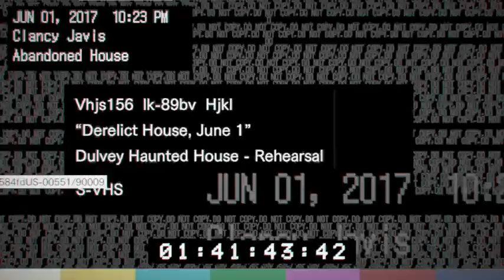Let's Play Resident Evil 7 Biohazard Update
Cambrian once more attempts to escape the horrific house, you have all come to know and love. Maybe we'll finally find a place to stick the dummy finger, who knows! Check it out and watch Cambrian scream in terror at his own shadow before even playing the game.You have been warned!